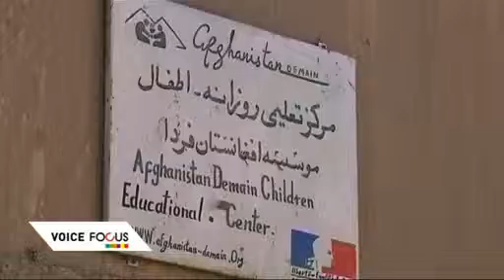โยคะสร้างสันติภาพที่อัฟกานิสถาน Voice TV